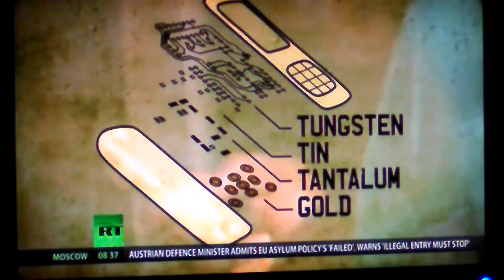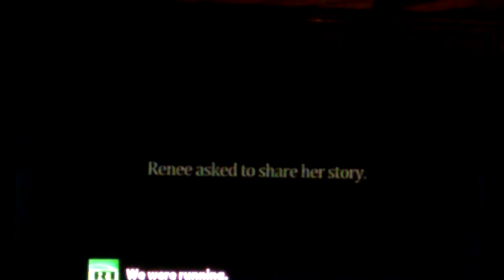January 8, 2017